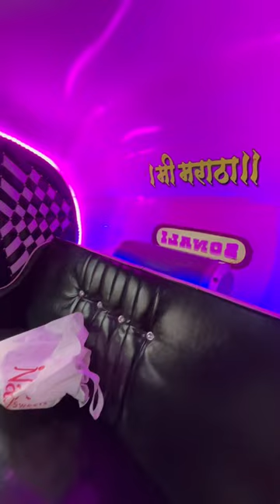Om Sai Rickshaw: Cool LED lights, very nicely designed Mumbai autorickshaw wala | मी मराठा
Very beautiful - Om Sai Mumbai Auto Rickshaw
महालक्ष्मी प्रसन्न, मी मराठा - design
LED interior lights
Om Sai Namo Namah song
Om Sai Namo Namah song status
Om Sai Rickshaw
Best auto rickshaw in india
auto rickshaw of india
Mumbai auto rickshaw
Mumbai rickshaw
Mumbai rickshaw wala
Bambai rickshaw
Om Sai ram
Om Sai
मी मराठा
मी मराठा status

yt shorts
yt viral
viral reels
viral short
viral video
Om Sai ram viral video
Mumbai rickshaw viral video